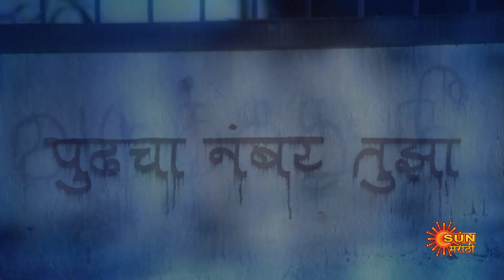Nandini - Full Episode | 28 March 2022 | New Marathi Serial | Sun Marathi